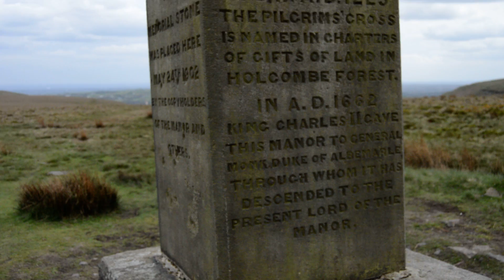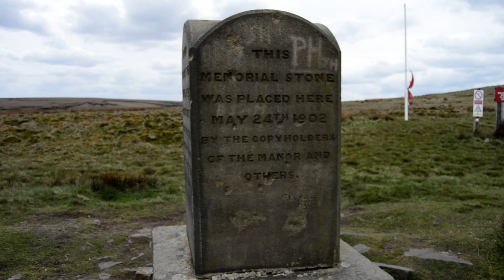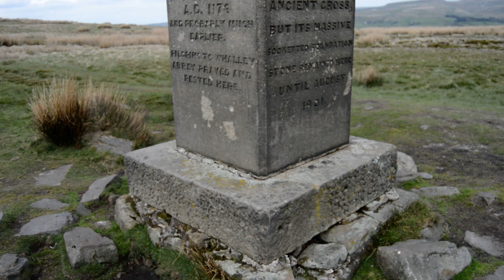Bury Olden Days - The Pilgrims Cross Holcombe Moor